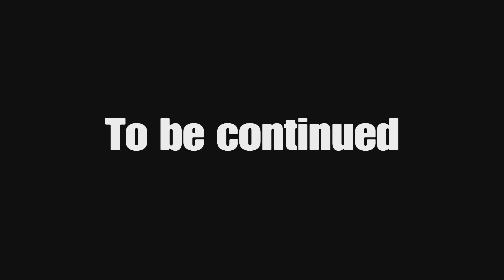Senior Year S4 EP. 2 Jay Got A New House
Lordtee shaw The Real Sanaa